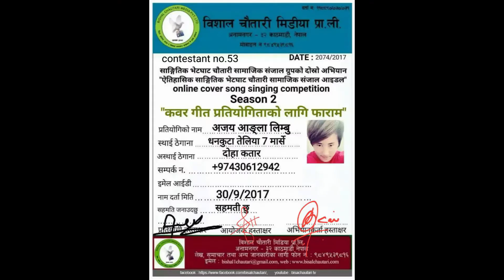Ajaya Limbu - TIMILAI MAYA | Online Cover Singing Competition 2017 - Contestant No - 53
Ajaya Limbu - Contestant No - 53 | Online Cover Singing Competition 2074/2017 SEASON 2

Bikram Rai | Timilai maya garna pau
Lyrics - Neelam Angbuhang Rai
Compose/vocal - Bikram Rai
Arranger-Phanindra Rai
Mix/Master- Kishor Thapa
Album - Samanwaya

judges :
Bikram Rai - Singer
Rukman Limbu - Singer/model
Binod Khambu - Singer
Padam Rai - Singer
aashutosh rai - Singer

आयोजक - Organizer : Bishal chautari Media Pvt. Ltd (विशाल चौतारी मिडीया प्रा.ली.)

bishnu polwangchha chamling बिष्नु पोल्वाछा चाम्लिङ राई
Man Kumar Sampang Rai मन कुमार साम्पाङ राई
Babu Rai बाबु राई
Sanju Limbu सन्जु लिम्बु
lovely Suju Sampang Rai लभ्ली सुजु साम्पाङ राई
Rajesh pal lingden limbu राजेश पल लिङदम  लिम्बु
ganga Rai गंगा राई
yashoda khaling rai यसोदा खालिङ राई
Mamata Rai ममता राई
Raj Madihang राज मादिहाङ
kailash Man rai कैलासमान राइ
Roshani Gurung रोसनि गुरुङ
purna khaling Rai पुर्ण खालिङ राई
Sumi labung limbu सुमि लाबुङ लिम्बू